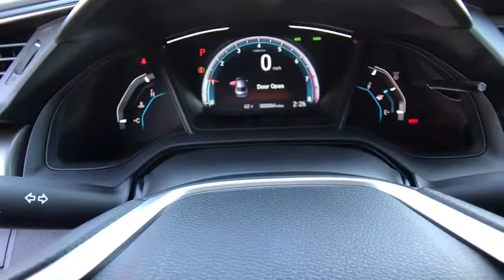2019 HONDA CIVIC SD LX CVT Redding, Eureka, Red Bluff, Northern California, Sacramento, CA 19H048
PLATINUM WHITE New 2019 HONDA CIVIC SD LX CVT available in Redding, California at Crown Motors Redding. Servicing the Eureka, Red Bluff, Northern California, Sacramento, CA area.
2019 HONDA CIVIC SD LX CVT  - Stock#: 19H048 - VIN#: 19XFC2F65KE201248